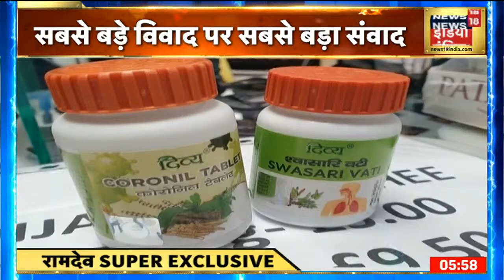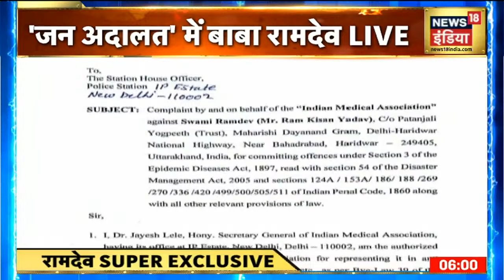आयुर्वेद Vs एलोपैथी: विवाद के बाद Baba Ramdev का सबसे बड़ा साक्षात्कार | Baba Ramdev Exclusive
योग गुरु बाबा रामदेव (Baba Ramdev) के डॉक्टरों पर दिए गए बयान के बाद मामला शांत होने का नाम नहीं ले रहा है, बाबा रामदेव की ओर से आईएमए को खुली चिट्ठी लिखी है. इसमें कहा गया है कि अगर एलोपैथी सर्वगुण सम्पन्न है तो इसके डॉक्टरों को बीमार नहीं होना चाहिए. साथ ही बाबा ने IMA से 25 सवाल पूछे है, जिसके बाद मामला और भी बिगड़ता जा रहा है इधर IMA ने भी रामदेव के खिलाफ मामला दर्ज करा दिया है, इसी पर सुनिए बाबा रामदेव का Exclusive Interview अमिश देवगन के साथ